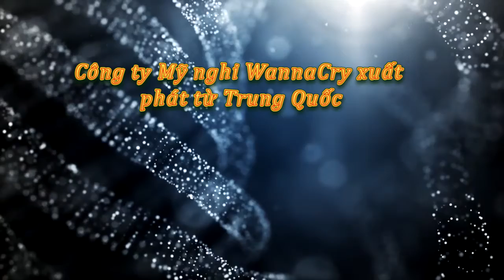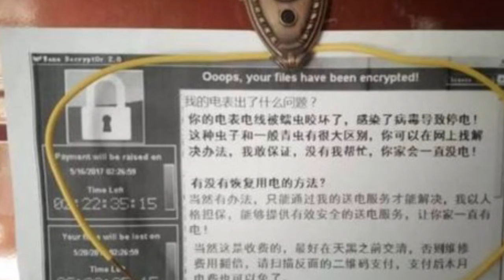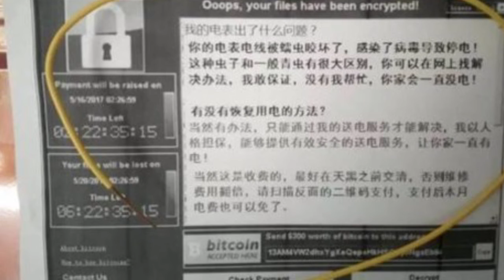Tin tức trong ngày - Công ty Mỹ nghi WannaCry xuất phát từ Trung Quốc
Hãng tình báo Mỹ Flashpoint cho rằng phần mềm tống tiền WannaCry, lan tỏa tại hơn 150 quốc gia trong hơn hai tuần qua, có khả năng xuất phát từ miền Nam Trung Quốc, Hong Kong, Đài Loan và Singapore.